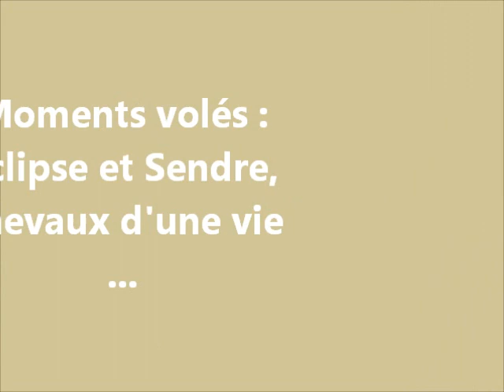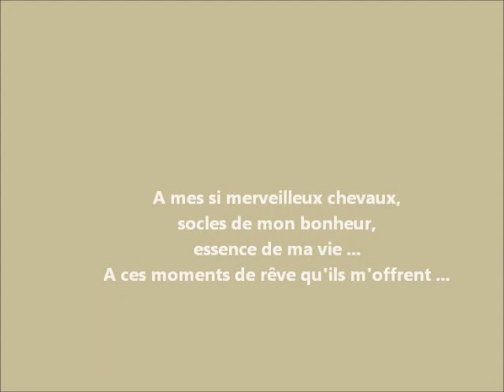Eclipse Sendre : bonheurs sans fin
Sortie à deux chevaux.

Spéciale dédicace à Patrick Chêne, Pascal Vespertini et Séverine Deretz à qui je dois la rémission totale de Sendre suite à des fêlures.
Et l'entretien d'Eclipse.
Gratitude éternelle.